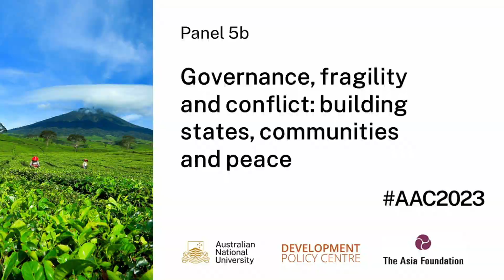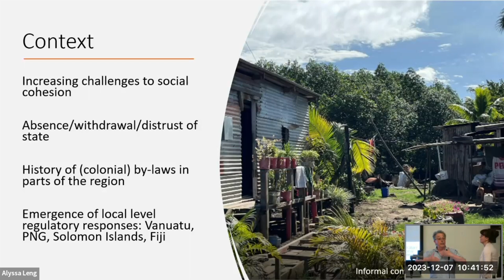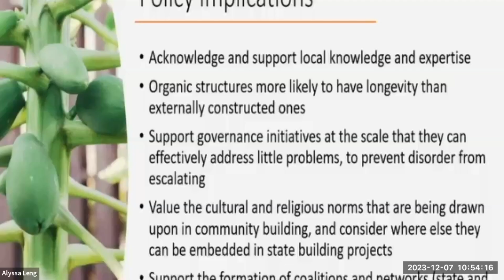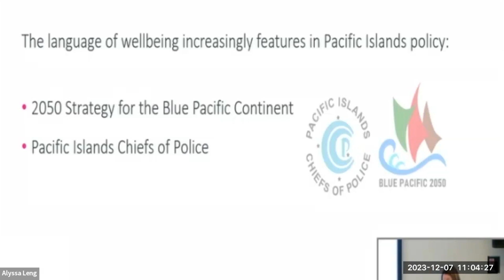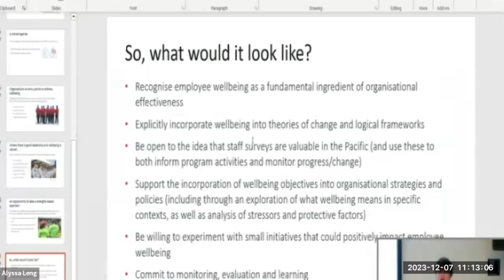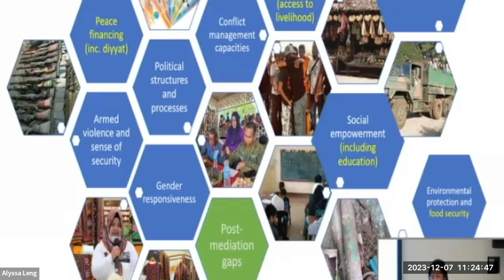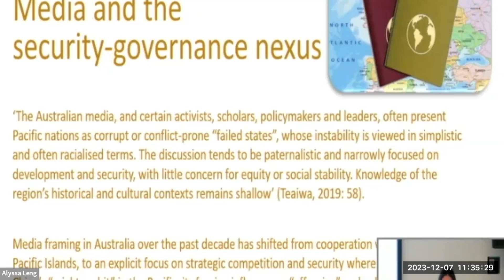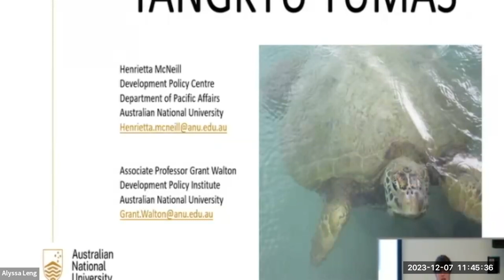AAC2023 Panel 5b - Governance, Fragility and Conflict: building states, communities and peace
Panel 5b – Governance, fragility and conflict: building states, communities and peace
Chair: Jessica Mackenzie, Chief of Policy and Advocacy, Australian Council for International Development

What’s wellbeing got to do with state building? Reflections on organisational effectiveness in Australia and the Pacific
- Dr Abby McLeod, Director, Ideate Pty Ltd (on behalf of Mardi Grundy, International Development Practitioner)

A review of conflict mediation and multi-stakeholder security coordination in Sulu, Philippines
- Maria Carmen Fernandez, PhD Candidate, University of Cambridge
- Rosemain Abduraji, Executive Director, Tumikang Sama Sama

Community building as state building in Melanesia
- Professor Miranda Forsyth, RegNet, Australian National University
- Dr Sinclair Dinnen, Research Fellow, Department of Pacific Affairs, Australian National University

Balancing development and regulation: the case of Vanuatu citizenship by investment
- Henrietta McNeill, PhD Candidate, Department of Pacific Affairs, Australian National University